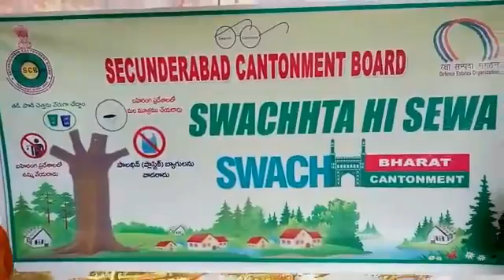SWACCHA BARATH SONG..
SWACHHTA HI SEVA SEC bad contonment